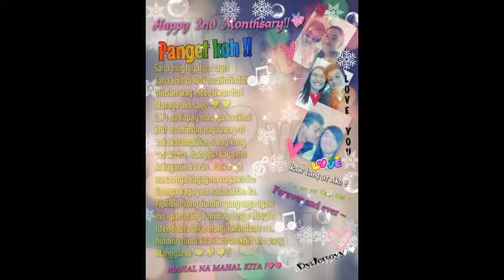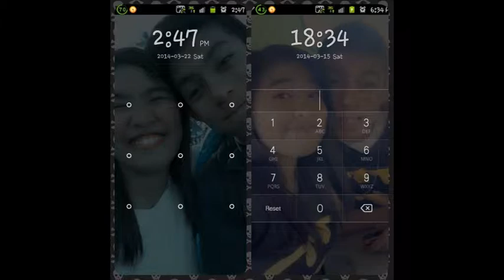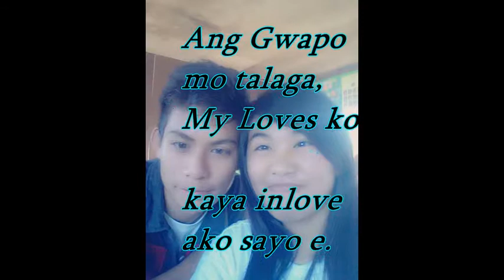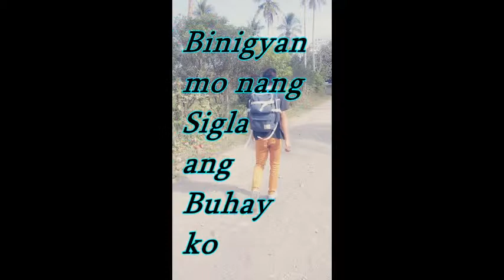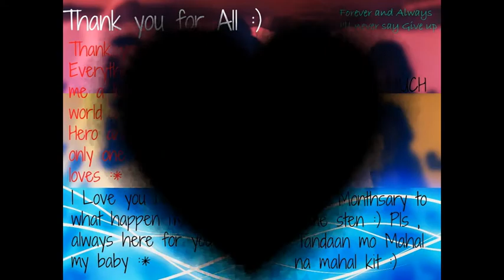This is For you Panget koh - By Jersey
Thank you sa Lahat Mahal ko , Sana Magtagal pa tayo Sana Masihayan ka sa ginawa ko .